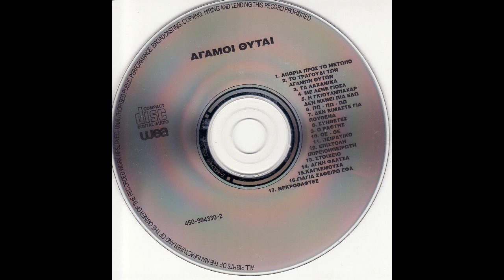Γιαγιά Ζαφείρω εφα (1993) - Αγαμοι Θύται